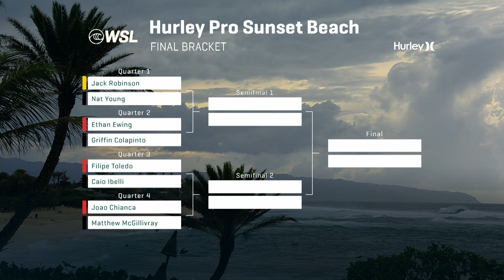The Catch Up Day 3 - Hurley Pro Sunset Beach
Sunset Beach powered up on Day 3. With star-studded matchups across the bracket, we saw everything from stand up barrels to pristine power surfing. World No. 1 Jack Robinson asserted his dominance, Joao Chianca went excellent (twice!), and young contenders Ethan Ewing and Griffin Colapinto unleashed massive upsets.

The road towards the title heads just up the beach from Pipeline to the site of the first-ever Championship Tour event. At the famed Sunset Beach, the massive lineup, powerful surf, and intimidating reputation present the world’s best surfers with an unforgiving early-season test. Who will leave Hawaii on top?
Watch live Feb 12-23 on worldsurfleague.com.